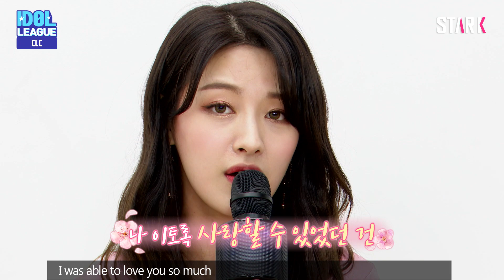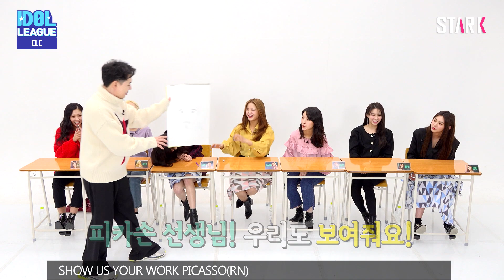(ENG SUB) CLC, I’ll introduce my bf Lee Minho! - (5/6) [IDOL LEAGUE]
The fake youngest member Yujin, will she unveil her bf, Lee Minho?!

What’s Seunhee’s choice of singing? She’s got honey voice!

Picasson is born in the 21st century! MC. Boom’s life drawing will unveil!

Let’s check all out at Idol League Part. 5 right now!

페이크 막내 유진, 남자친구 이민호 씨와의 전화통화 최초 공개?!

꿀 성대 하나로 고막여친 등극한 승희가 선택한 노래는?

21세기 피카손의 위대한 탄생! MC 붐의 인생 초상화 공개까지!

아이돌 리그 5편에서 지금 바로 확인하세요!